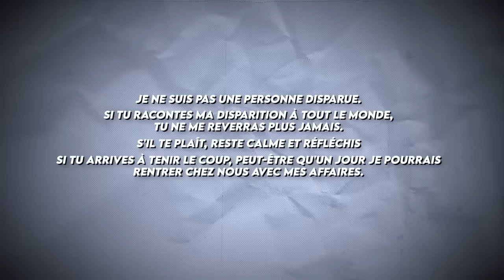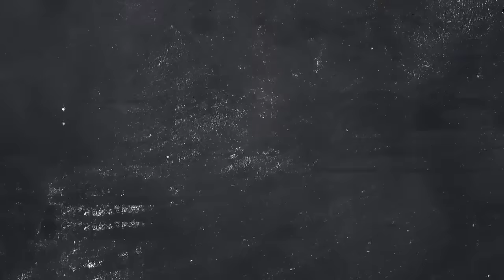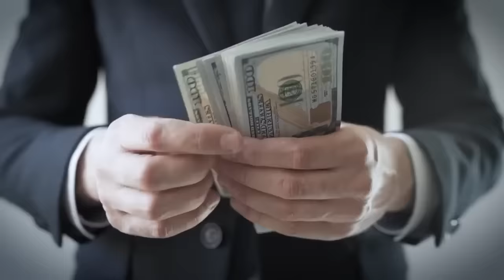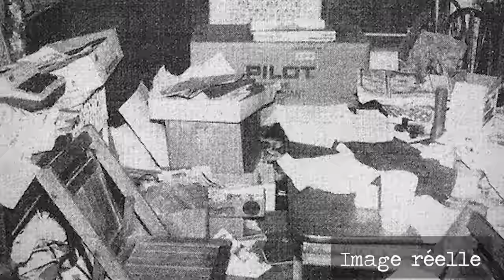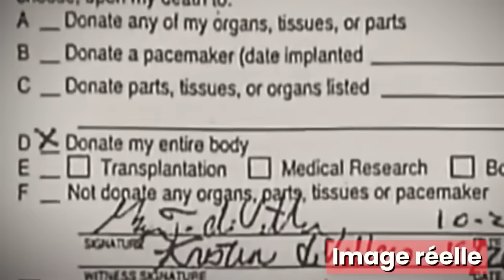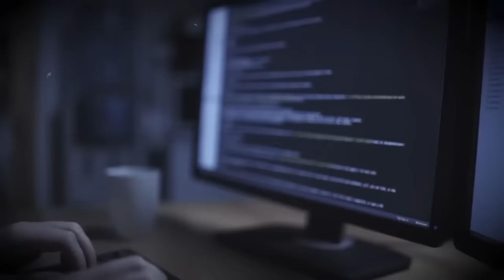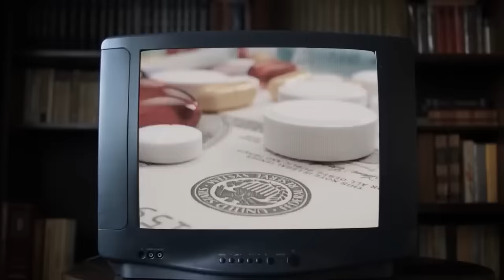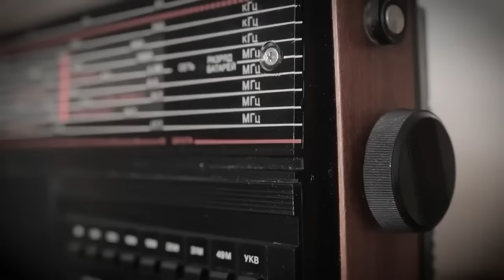4 ABOMINABLES AFFAIRES CRIMINELLES - 2h30 de TRUE CRIME (compilation)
Vidéo bonus avec cette compilation de 4 affaires monstrueuses qui vous (re)donneront des frissons durant 2h30 tant les actes commis sont abominables.

0:00 Histoire 1
35:01 Histoire 2
1:24:22 Histoire 3
1:47:19 Histoire 4